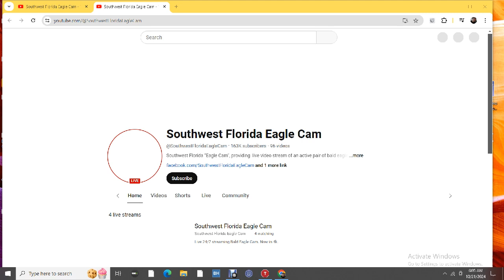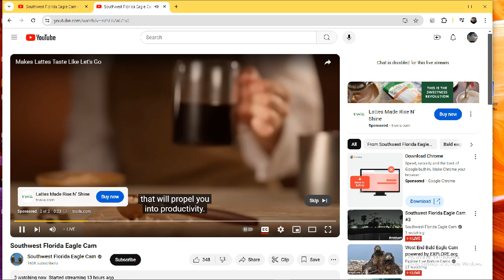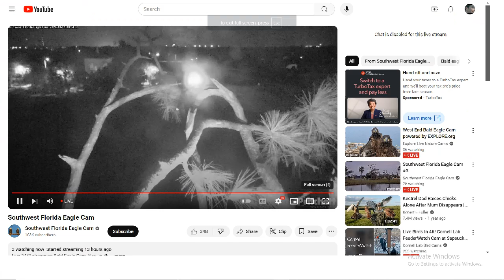SWFL Bald Eagles 10/21/2024 04:13